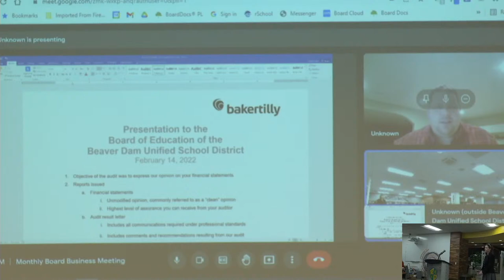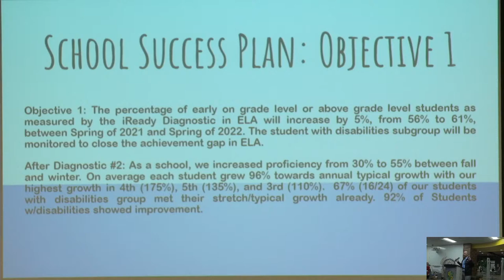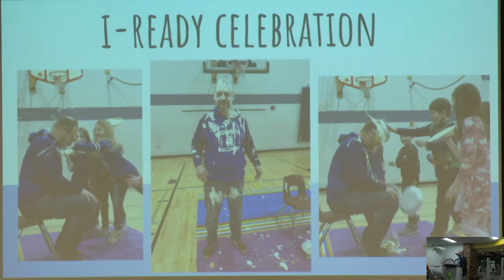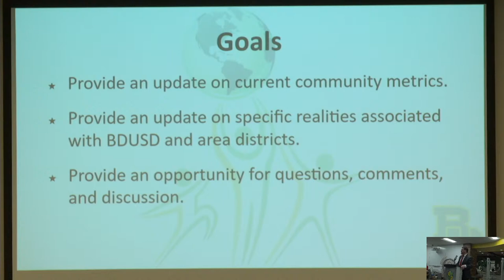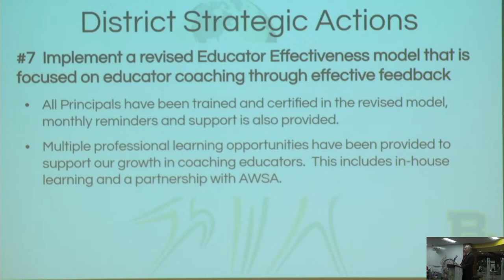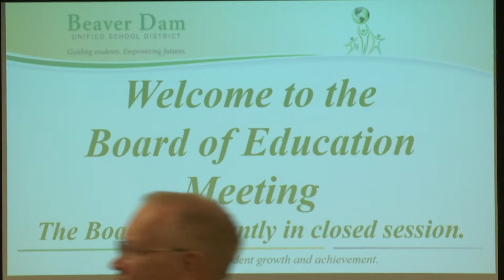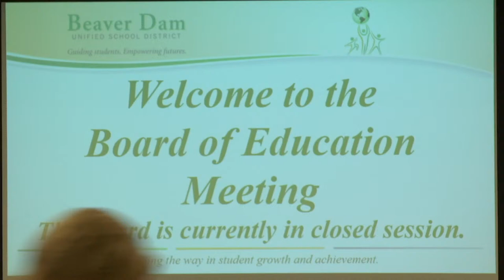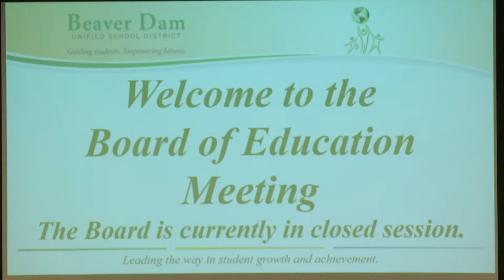BDUSD Board of Education Meeting Feb. 14th, 2022